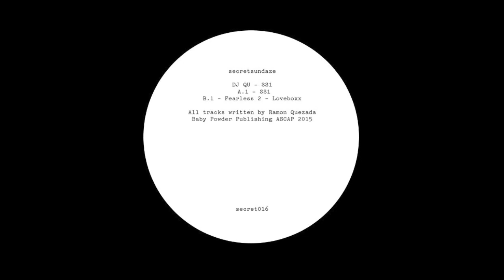DJ Qu - SS1 (2015)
Secretsundaze ‎– SECRET016
(2015)